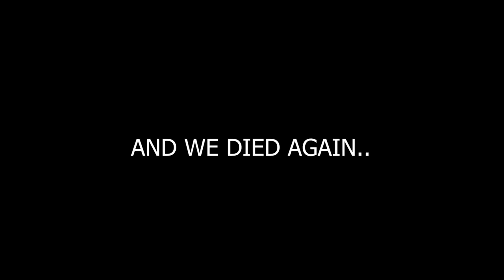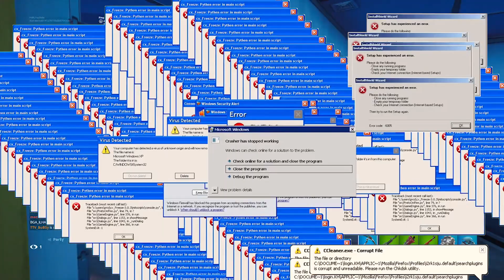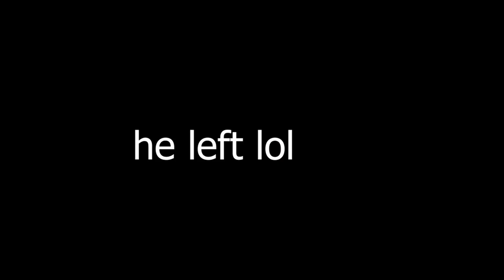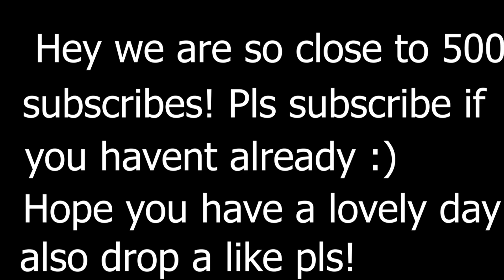FORTNITE SEASON 69